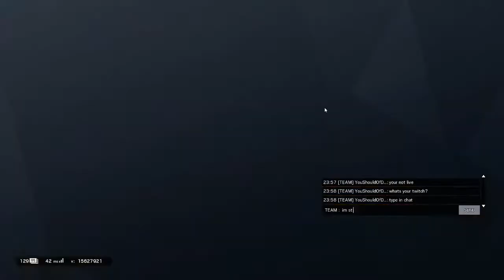MJF Live Stream